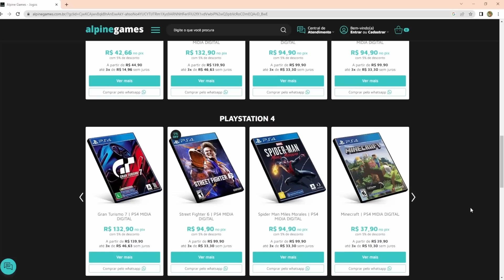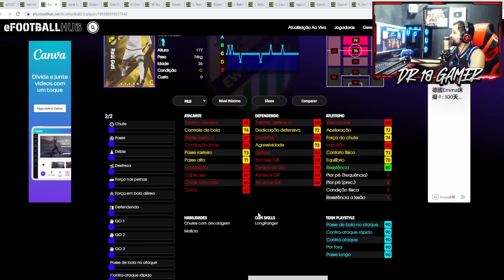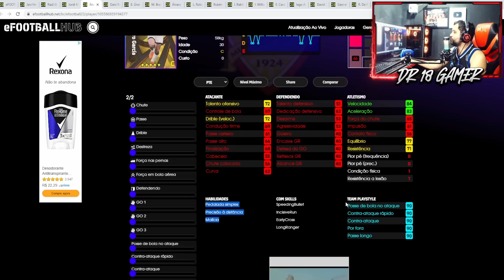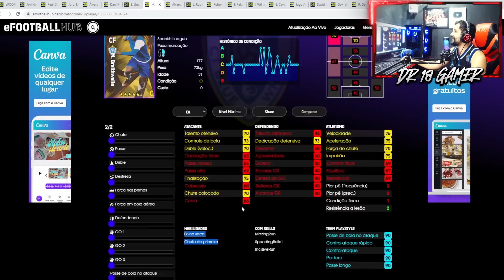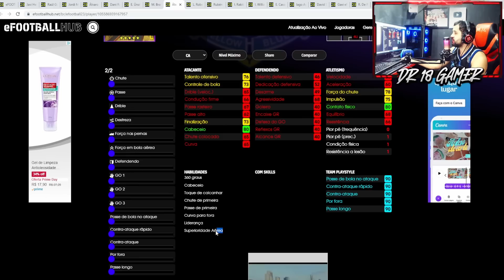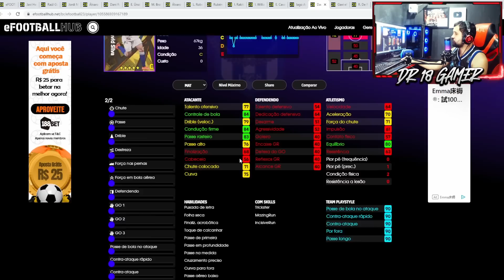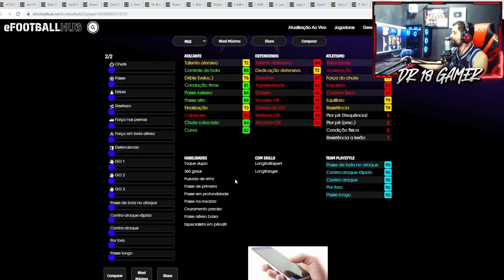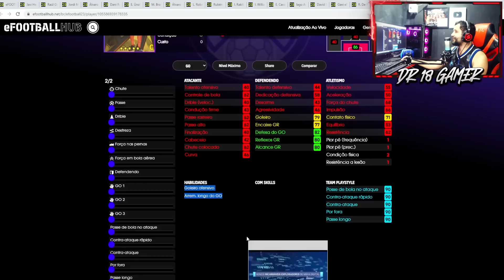😱🔥 JOGADORES ESPECIAIS FANS´CHOICE DA LA LIGA CONFIRMADOS!! VENCEDORES DA VOTAÇÃO | EFOOTBALL 2023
Jogadores especiais fans´choice da La Liga estão chegando, veja quem foram os jogadores mais votados na pesquisa sobre os melhores jogadores da liga espanhola no futebol no efootball 2023.